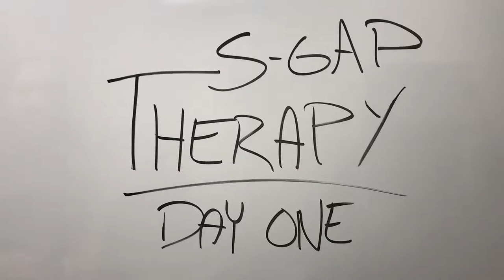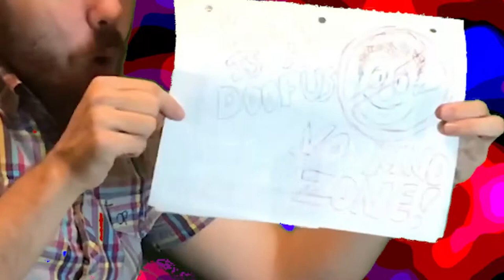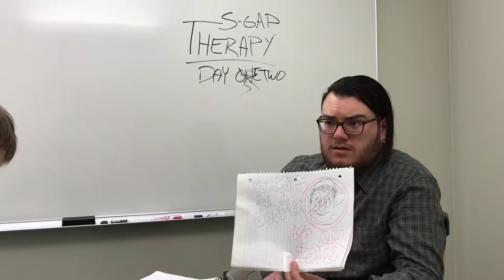[7/13] S-GAP THERAPY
Delving deep inside a mind, to connect four.